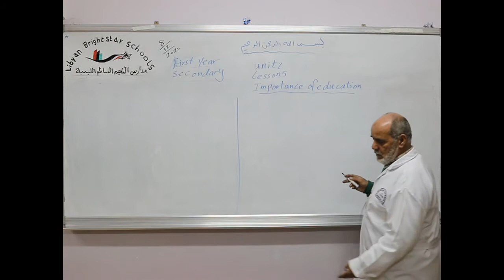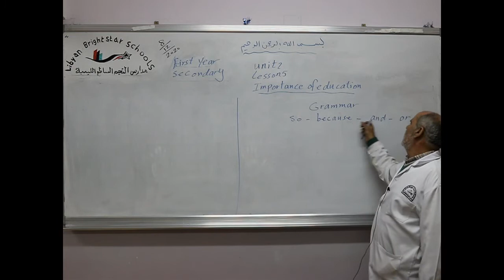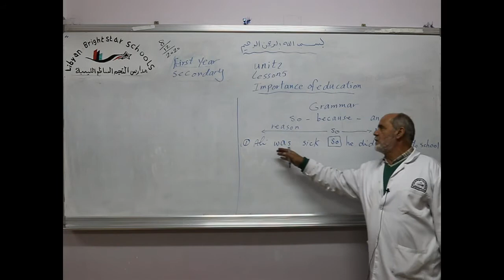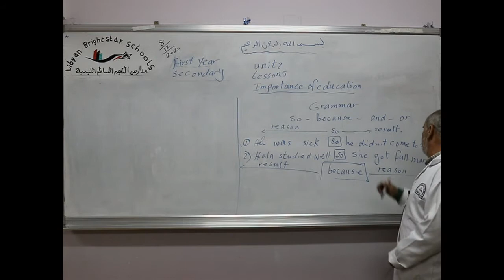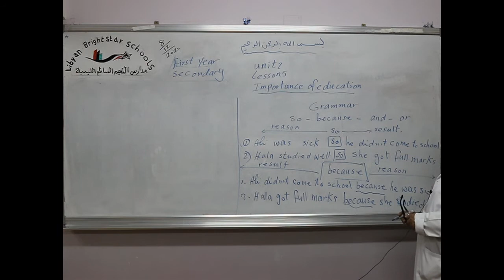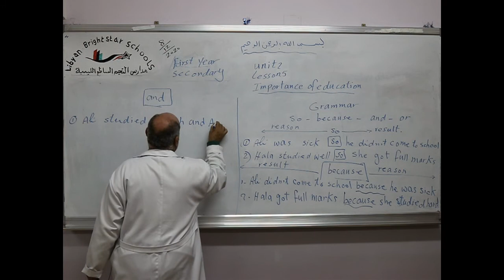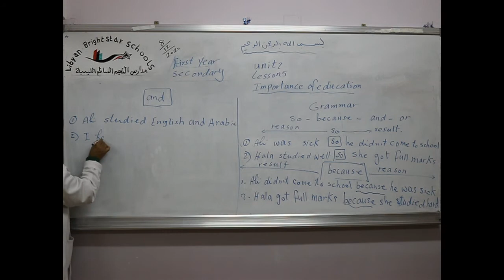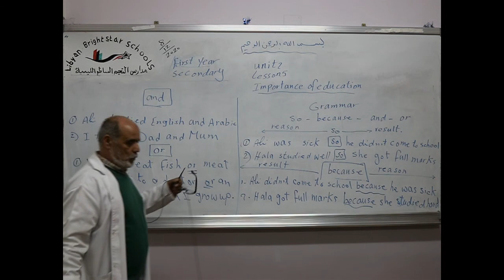مادة اللغة الأنجليزية للصف الأول الثانوي / Unit 2 - L 5 - The important of education 1